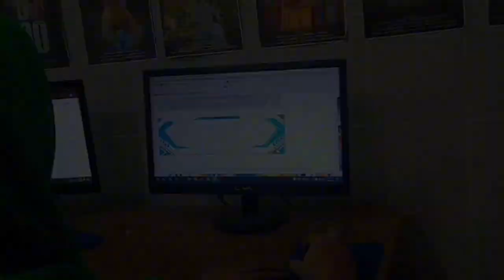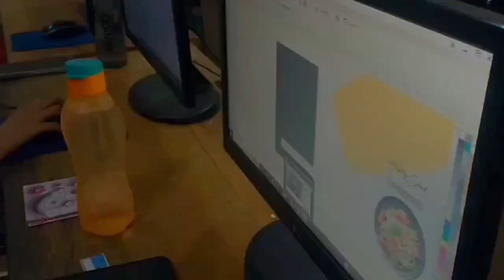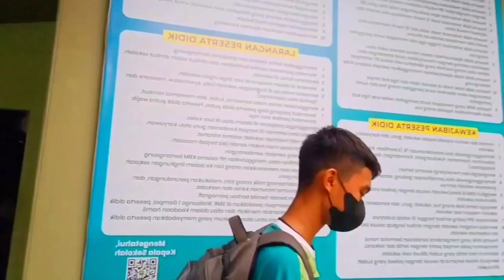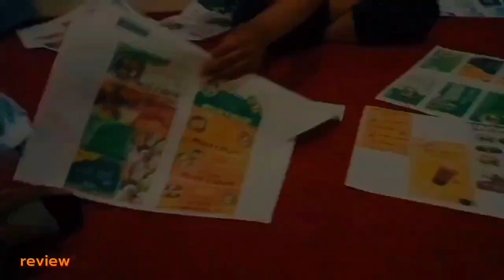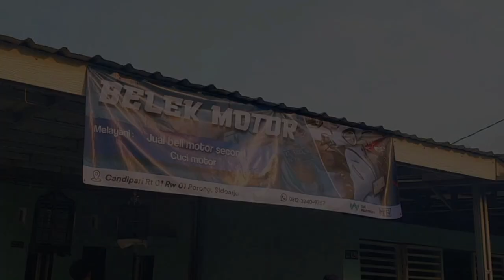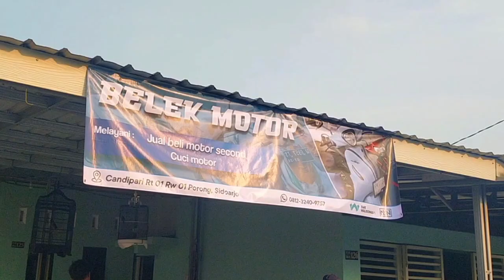Tugas Akhir kelas XI DKV...Mendesain Banner UMKM Sekitar Gempol.. kelompok 8. UMKM : Belek Motor.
Tugas Akhir kelas XI DKV...
Mendesain Banner UMKM Sekitar Gempol..
2 bulan hanya untuk desain banner???!..

woi hallo!!!..
inilah proses belajar di DKV Swasa, revisi adalah jalan ninja ku guys.
kita dapat ambil pelajaran bahwa desain itu tidak instan,
tidak hanya pasang gambar aja loh, kan bentar!

kalo pasang gambar, tempel sana sini, trus ambil warna sekenanya, ya emang gampang guys,..
tapi disini kita ngelatih mental jg, gimana caranya Menyusun brief client,
memberi pandangan kpd client untuk desain bannernya nanti.
Trussss. mengekskusi brief ke dalam desain.
So enjoy the process guys!!!..

edit by : Nur Fadillah Sodiqhatus Zahrah & Wiwik Ramadhani.